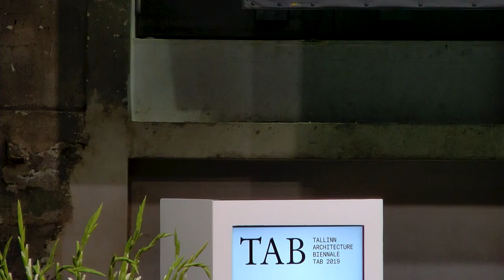14. TAB Symposium: Graham Harman. Why Architecture and Beauty Need Each Other.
Graham Harman is Distinguished Professor of Philosophy at the Southern California Institute of Architecture. He is the author of numerous books, most recently Object-Oriented Ontology: A New Theory of Everything (2018) and Speculative Realism: An Introduction (2018). Harman has lectured in thirty-nine countries, and his writings have been translated into twenty-one languages. Along with being one of the founding members of the Speculative Realism and Object-Oriented Ontology movements, he is Editor-in-Chief of the journal Open Philosophy, Speculative Realism series editor at Edinburgh University Press, and (with Bruno Latour) Co-Editor of the New Metaphysics series at Open Humanities Press.

Tallinn Architecture Biennale TAB 2019 Symposium took place on the 12-13th of September  in Kultuurikatel, Tallinn. Curator: Yael Reisner.

The 2-day event was multidisciplinary symposium that included architecture, neuroscience, neuroaesthetics, poetry, mathematics, augmented reality, virtual reality and digital technologies related to these fields. Its participants included both distinguished scholars and leading architects and designers.
The Symposium’s 16 participants formed 16 panels of different duo, presented and discussed why beauty matters today, how come it was dormant for some 80 years, and to reflect on new buds of beauty in architecture.